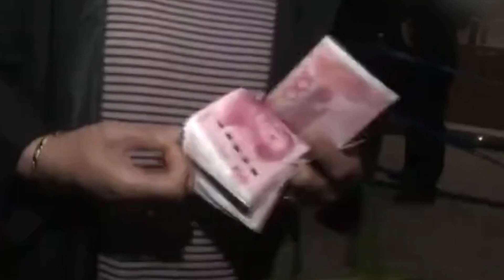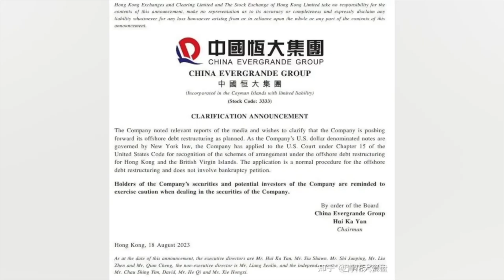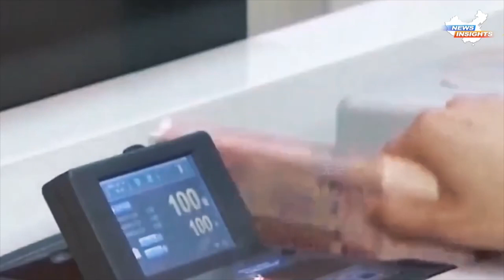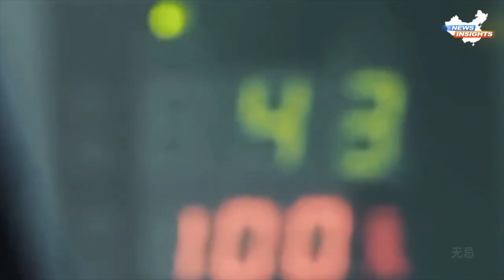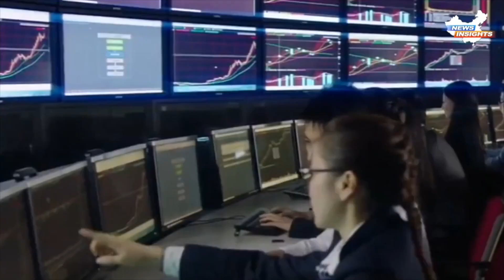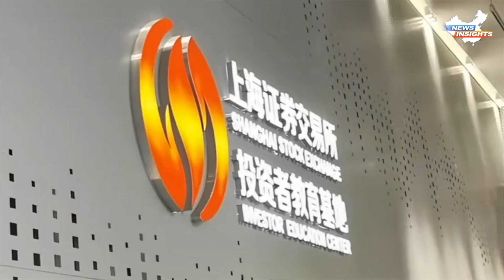TOP NEWS: Violation of Xi’s Taboo: Evergrande Chairman’s Arrest; Xi’s double standards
0:00 Highlights
0:28 Violates Xi's major taboo': Story inside Evergrande chairman's arrest revealed
2:59 Xi Jinping abandoned his political reform commitments upon coming to power, leading him into danger
8:58 12 Chinese provinces may go bankrupt! Police officers in first-class cities also had salaries cut